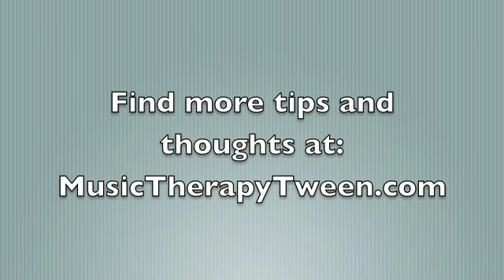The Body Song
I share the "Body Song" from Psalty's Singing Song Book.